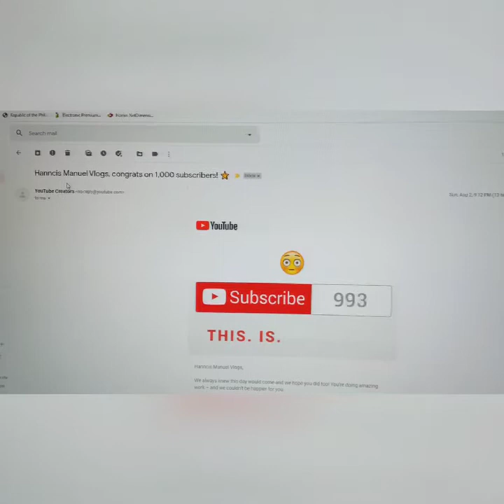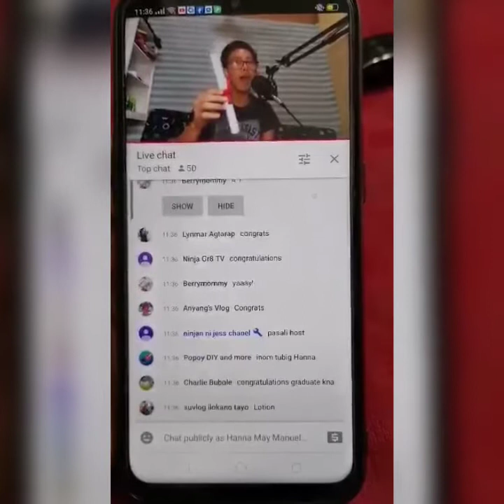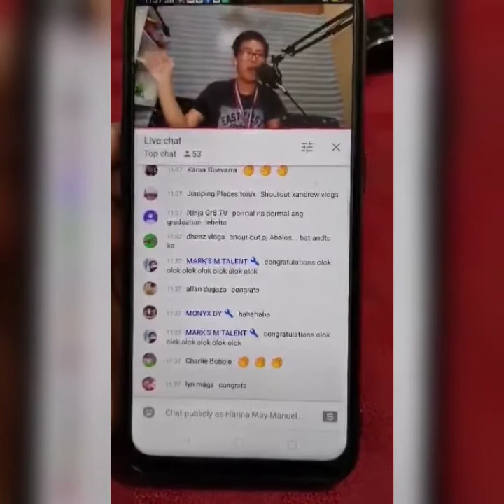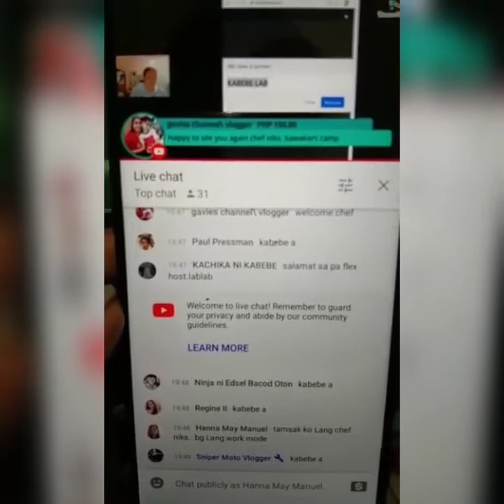HOW TO GET 1000 SUBSCRIBER DURING MECQ